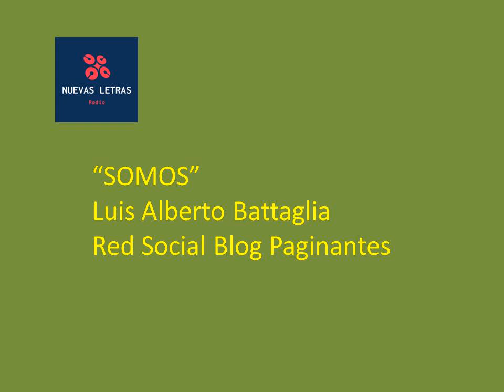SOMOS. Luis Alberto Battaglia. Red Social Blog Paginantes